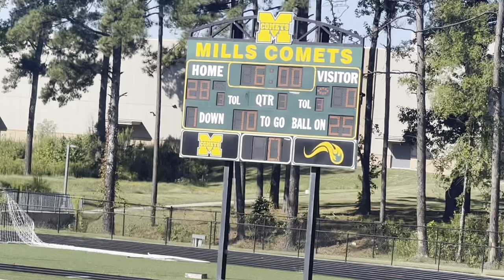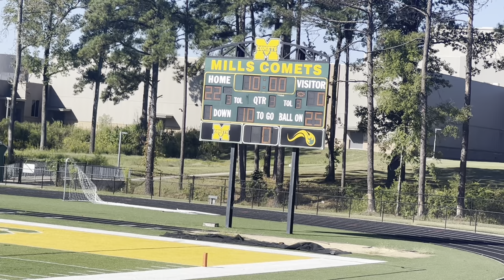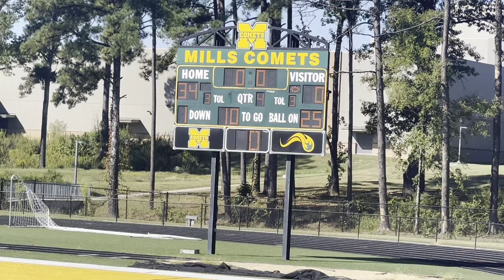Arkansas Lions vs Pine Bluff Eagles